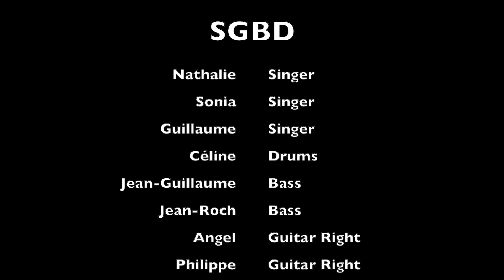2022 04 08 Un autre Monde (Répétition Rockin'1000 SDF 14 Mai 2022)